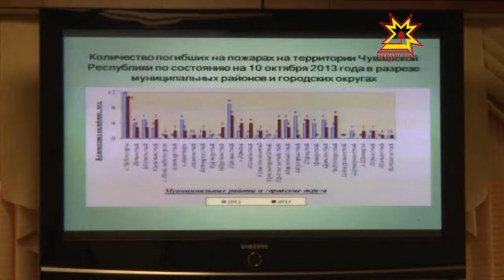Осенние заботы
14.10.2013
Глава Чувашии Михаил Игнатьев провел совещание с Правительством республики.